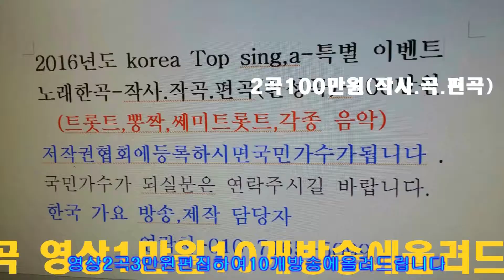조 완 호 다함께 차차차=다함께차차차-성남시직능인-송년의밤=한국 가요 방송 총 연합회 본사=경기성남.010-7165-5099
조 완 호  다함께 차차차=다함께차차차-성남시직능인-송년의밤=한국 가요 방송 총 연합회 본사=경기성남.010-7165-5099한국 가요 방송 가요 대행진